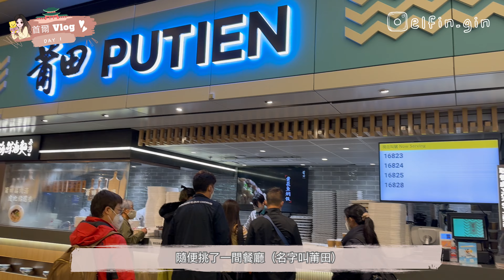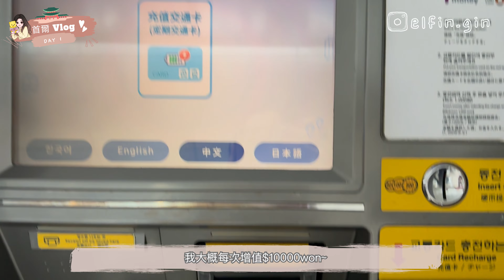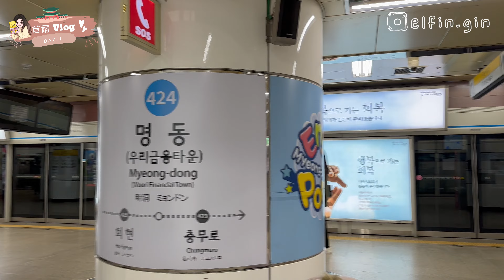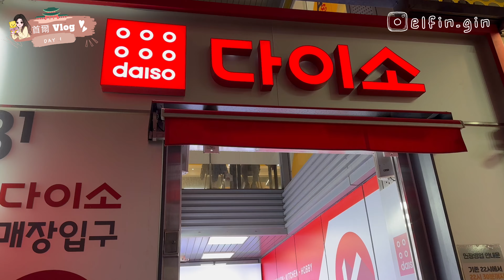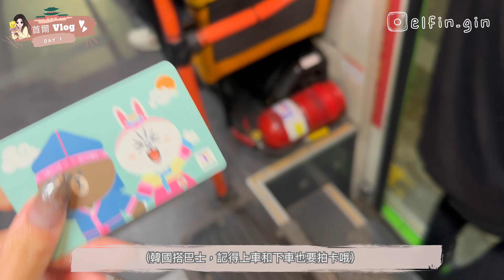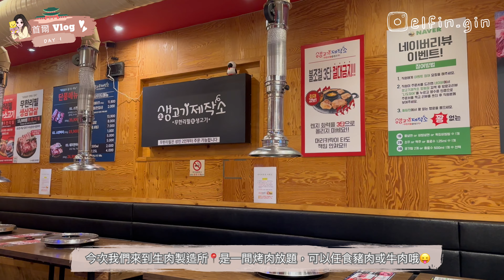Elfin Gin | 首爾 Seoul Vlog | Day 1 |明洞 弘大 無限烤牛肉